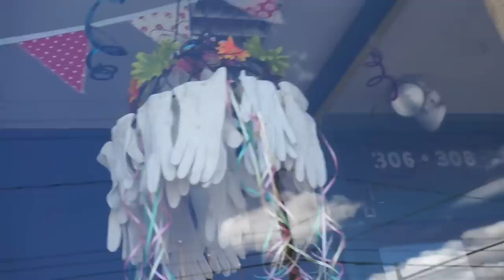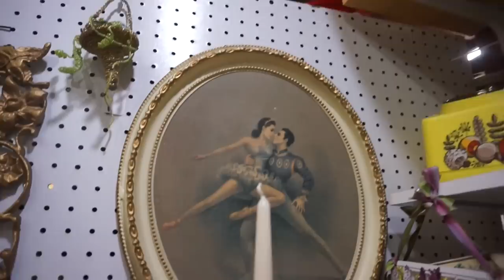VLOG: i'm vegan again, vintage shopping, girly SLEEPOVER, & more | fancy vlogs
HI IM GABI FROM NIKI AND GABI!

fancysnapsbygab